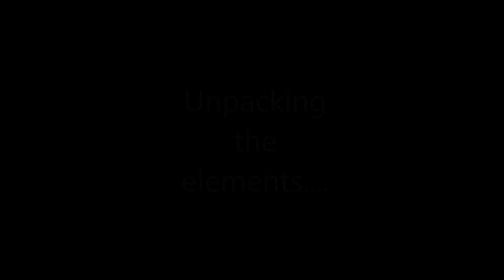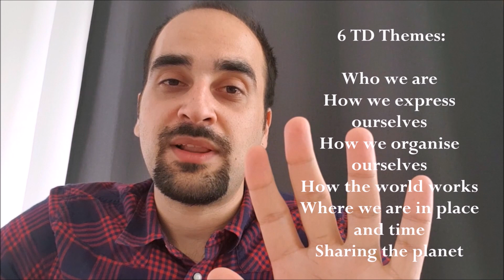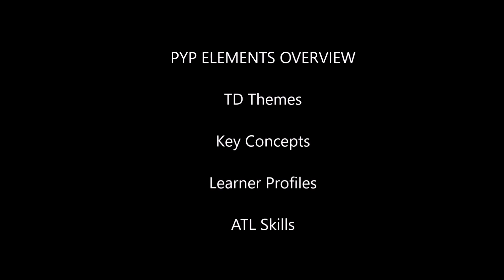2. The Essential Elements of the PYP - An Overview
The PYP is special because it is consisted of unique elements that compose an inquiry/concept-based approach. It is a holistic programme that does not focus on facts and figures but rather targets the whole teaching process in fostering ways of finding knowledge: teachers give students the tools to discover knowledge rather than giving the knowledge. By this way, students become autonomous learners who develop skills and attributes that will prepare them to become global-minded citizens.

These essential elements are:
6 Transdisciplinary Themes:
Who we are
How we express ourselves
How we organise ourselves
How does the world work
Where we are in place and time
Sharing the planet

7 Key Concepts (+ related concepts - a future video will reveal more)
Form
Change
Causation
Perspective
Connection
Function
Responsibility

10 Learner Profiles
Inquirer
Principled
Knowledgeable
Communicator
Open-minded
Risk-taker
Balanced
Reflective
Caring
Thinker

ATL Skills (with subcategories)
Thinking
Social
Communication
Research
Self-management

All the above are parts of the ''PYP Toolbox'' that teachers have in their inventory to facilitate teaching and a.k.a. inquiry (in a PYP classroom).